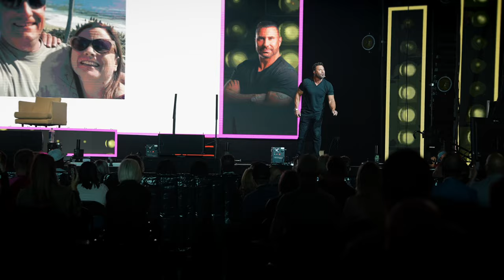The Biggest Entrepreneurial Event with Heavy D, David Goggins and Keaton ‘The Muscle’ Hoskins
The Biggest Entrepreneurial Event with Heavy D, Andy Elliot, David Goggins and Keaton ‘The Muscle’ Hoskins

Keaton 'The Muscle' Hoskins of Diesel Brothers and Limitless Society gives an exclusive behind-the-scenes look at the recent Limitless Arena event he hosted. This groundbreaking summit brought together business leaders and speakers like David Goggins, Gary Vaynerchuck, Steve Aoki, Jim Kwok, Russell Brunson, Andy Frisella, Ed Myles, Eric Thomas, Tai Lopez, Heavy D Sparks, Roman Atwood, Andy Elliot, Brad Lea, Ryan Pineda, Pace Morby, and Jimmy Rex.

With contagious enthusiasm, Keaton shares inspiring talks focused on chasing dreams, building confidence, and creating the life you want. This video features hilarious bonus footage of surprise cake attacks, dance parties with celebs, emotional moments that bring some guests to tears, vulnerable fireside chats, and Keaton buzzing the afterparty in a helicopter.

From start to finish, the behind-the-scenes access offers a one-of-a-kind view into Keaton’s passion for impacting lives. For more information on the Limitless Arena

Unlock the best version of yourself and never look back!

Limitless Society is a monthly coaching program led by entrepreneur Keaton 'The Muscle' Hoskins, an entrepreneur, author, and former TV personality on Diesel Brothers. Together he provides principles, strategies, and a blueprint to help members create a successful, unrestricted life across areas like business growth, health/fitness, mindset, and lifestyle design. The program offers weekly zoom calls, exclusive events, high-level networking, a vault of training materials, and expert coaching focused on empowering members to achieve their professional and personal goals, build thriving companies, maximize their potential, make more money, and design an extraordinary life.